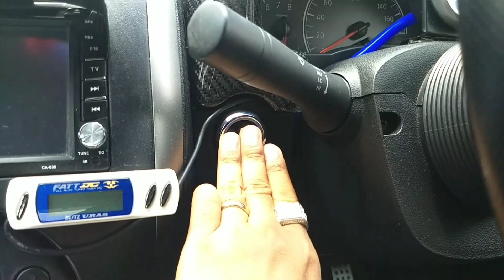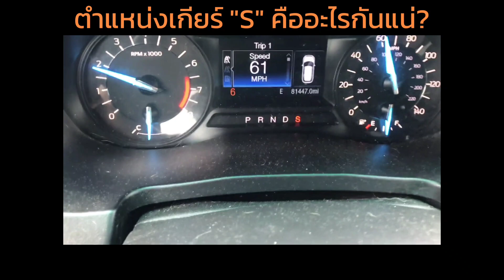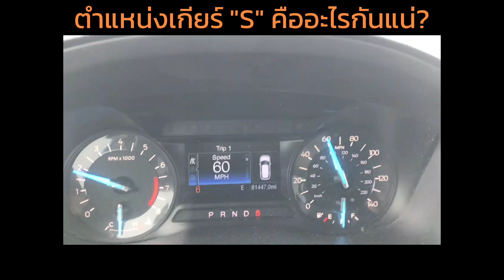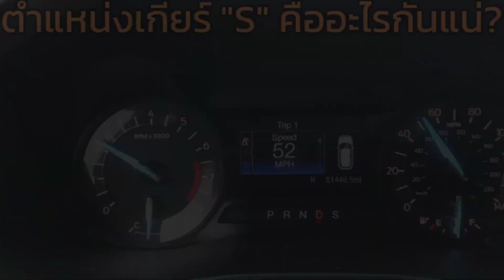ตำแหน่งเกียร์ "S" ในเกียร์อัตโนมัติ หรือ CVT มีไว้ทำไม? จำเป็นขนาดไหน? | CassyBank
ตำแหน่งเกียร์อัตโนมัติหลักๆ จะมี R P N และ D แต่สำหรับรถยนต์หลายๆรุ่น มีตำแหน่งเกียร์ S ด้วย ซึ่งเราจำเป็นต้องใช้งานหรือไม่ ถ้าต้องใช้งาน จะใชเมื่อไหร่ จะเป็นอย่างไรนั้น มาติดตามชมกันครับ ^_^